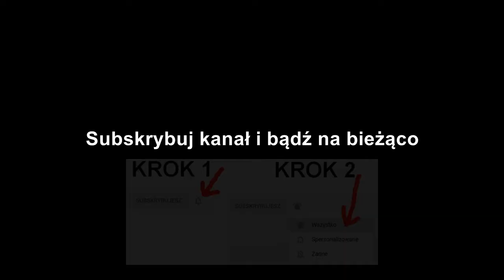Jazda autem bez stresu. Zapowiedź Psychologicznego Wtorku. Ciekawy tryb pracy mózgu podczas jazdy.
Janek z Janek. Pierwszy kanał na polskim YouTube o psychologii jazdy. Aż trzy premiery w tygodniu: Psychologiczne Wtorki, Mechaniczne Czwartki oraz Kontaktowe Soboty. Korzystaj z darmowej wiedzy. Pokonaj stres i strach przed samodzielną jazdą samochodem. Zwyciężaj każdego dnia!

Film jest dostępny za darmo. Jeżeli doceniasz moją pracę, materiał pomógł Ci coś zrozumieć, lub przynajmniej raz się uśmiechnąłeś to bardzo proszę o podzielenie się linkiem do tego filmu np. przez e-mail, Facebook, Twitter. Doceniam również kliknięcie łapki w górę, lub pozostawienie komentarza nawet gdy masz odmienne zdanie od mojego. Pamiętaj, ważne że nie jesteś obojętny. Z góry dziękuję za taką decyzję - otrzymywanie wszystkich ważnych powiadomień z kanału Janek z Janek umożliwi Ci opcja "zadzwonkowania" kanału - instrukcja na końcu tego filmu. Dziękuję za pomoc i wsparcie kanału w takiej formie!

Dziękuję za uwagę! Pozdrawiam!

2020